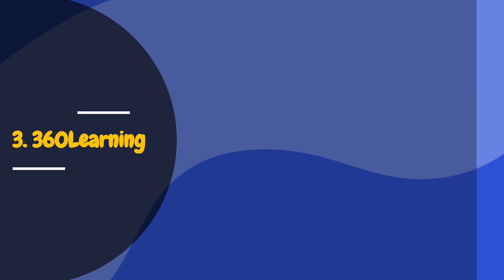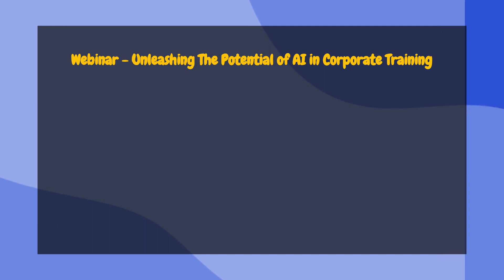What are the Trending AI Tools for eLearning Design and Development?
Discover the latest AI tools that are revolutionizing eLearning design and development in this informative video. Join us as we explore six trending tools, including Axonify, Edcast, 360 Learning, Valamis, Skillate, and Lumen5. Whether you're involved in microlearning, corporate training, or elearning in general, these AI tools offer innovative solutions to enhance your courses. Don't miss out on the future of AI in the corporate world. Watch now and learn more!

The future of AI in Corporate Training is where learning knows no bounds. Interested in discovering the power of AI in Training?

Join us for an interactive webinar demonstrating the power of AI in Corporate Training